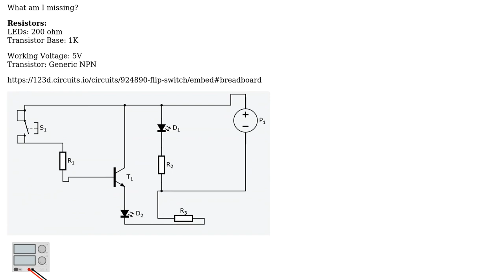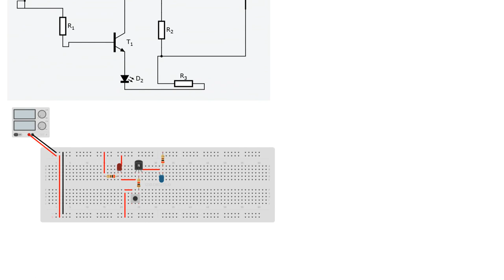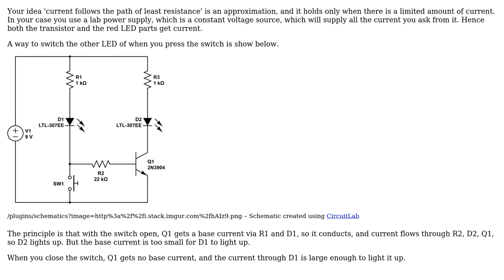Electronics: Flip Switch with transistor and push button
With thanks & praise to God, and with thanks to the many people who have made this project possible! | Content (except music & images) licensed under CC BY-SA | Music | Images & others | With thanks to user Wouter van Ooijen user echo_salik and the Stack Exchange Network Trademarks are property of their respective owners. You are responsible for your own actions.